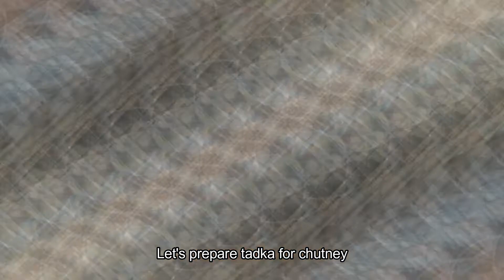STREET STYLE CRISPY MASALA DOSA RECIPE|MASALA DOSA AND CHUTNEY(अगदी हॉटेल सारखी चटणी आणि मसाला डोसा)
RECIPE NAME - MASALA DOSA
TYPE- SOUTH INDIAN SNACKS